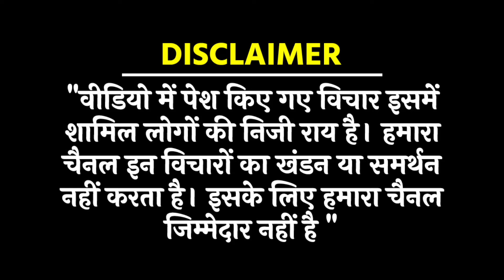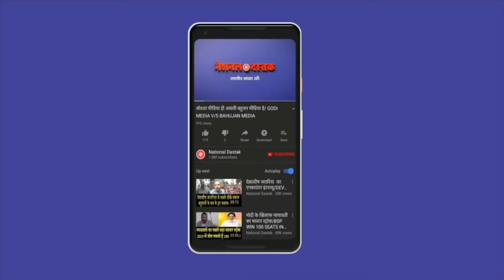बिहार में बहुजनों का बड़ा सम्मलेन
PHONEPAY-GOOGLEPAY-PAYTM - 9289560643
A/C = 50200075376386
IFSC = HDFC0000314
Reporter-
Editor-MANUJ
Camera person-